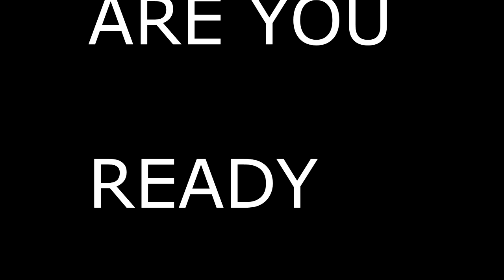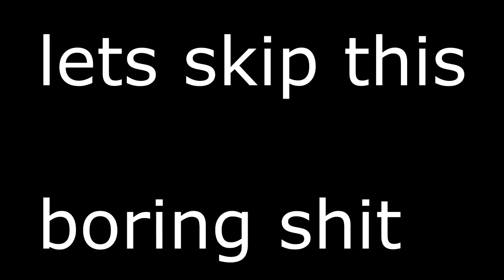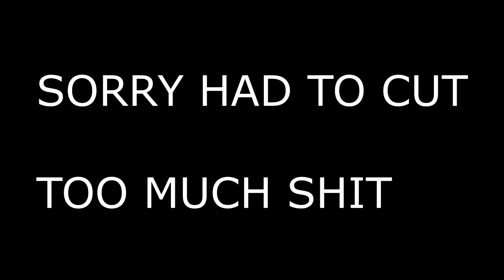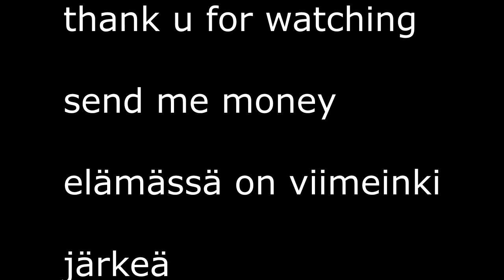PUBG GAMEPLAY MINI MOVIE ARE YOU READY YEAH LETS GO BOY ROCK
what happens when 4 epic killers go to military base and fuck people up?? you know whats going to happen ENJOY THE MOVIE

dgenerationx theme ((0:00-0:56))

wu-tang clan aint nuthin to f wit 1:00-1:02

league of legends theme ((zombie intro)) 1:02 - 02:50

inception theme song    03:00-05:25

05:58-06:01 julma henri & syrjäytyneet - 100606